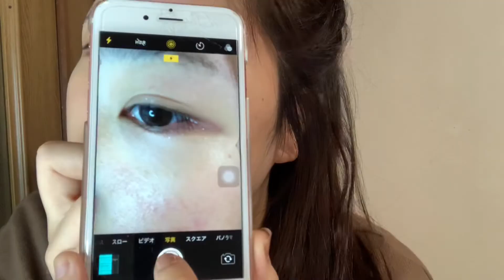インスタでよく見る目の撮り方！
やっほ、

動画撮る気でなくてさ、撮らなきゃって思ってカメラのボタン押せば撮る気になるかなーっておもって

化粧もせずにとりあえず押したらとれた

やってみるもんだね